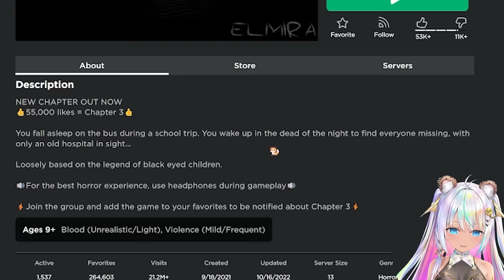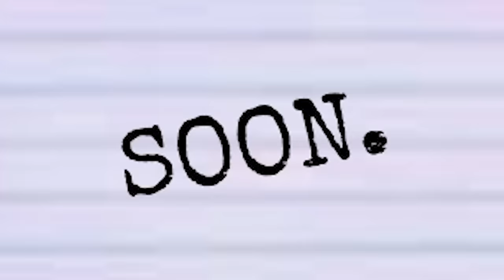School Bus Stops For Lost Students In The Snow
🍪Hi beautiful cookies! Today I'm playing Elmira in Roblox. I hope you enjoy this video.

Cookie does NOT have a Roblox Star Code, Facebook, Snapchat, TikTok or any other social media.